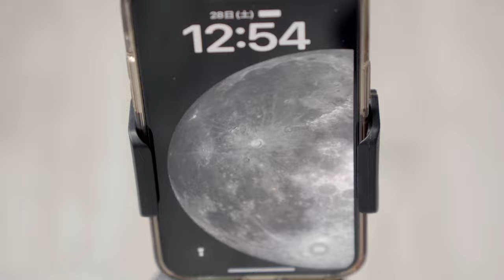【180秒】スマホ撮影の横・縦・俯瞰のすべての視点に最適なスタンド見つけたぞ！しかもめっちゃ軽くて機動力あります【Elitehood】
これ一本でスマホ撮影のすべてに対応できるおすすめなスマホElitehoodのスマホ専用三脚を3分でご紹介します。

Amazon商品ページ（elitehood / スマホ スタンド）